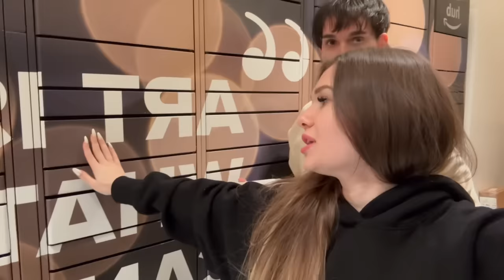Someone Keeps KNOCKING Our Door At Night..